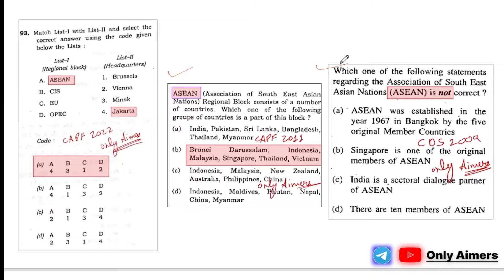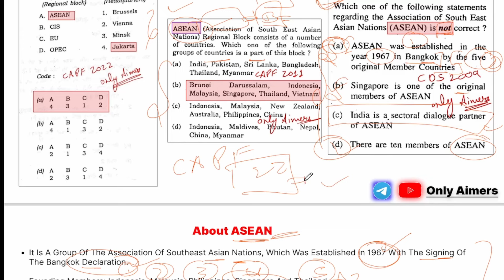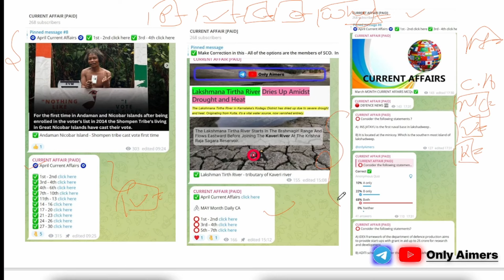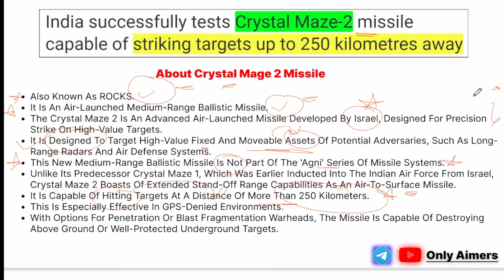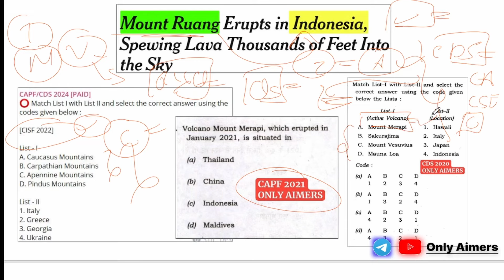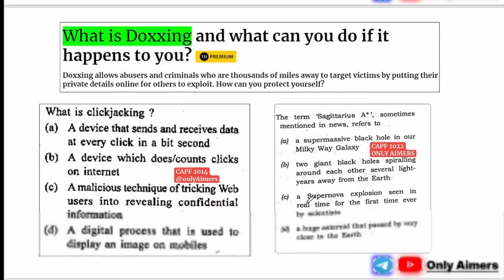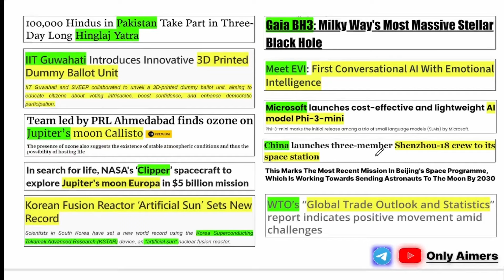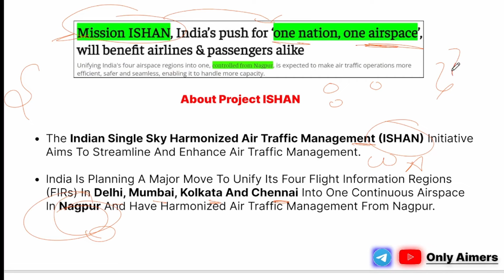April Current Affairs 2024 (Based on Latest PYQ Trends CAPF/CDS/NDA)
Telegram or Search ONLYAIMERS on telegram.